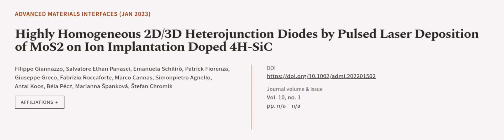Highly Homogeneous 2D/3D Heterojunction Diodes by Pulsed Laser Deposition of MoS2 on ... | RTCL.TV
### Keywords ###

### Article Attribution ###
Title: Highly Homogeneous 2D/3D Heterojunction Diodes by Pulsed Laser Deposition of MoS2 on Ion Implantation Doped 4H‐SiC
Authors: Filippo Giannazzo, Salvatore Ethan Panasci, Emanuela Schilirò, Patrick Fiorenza, Giuseppe Greco, Fabrizio Roccaforte, Marco Cannas, Simonpietro Agnello, Antal Koos, Béla Pécz, Marianna Španková ,and Štefan Chromik
Publisher: Wiley-VCH
DOI: 10.1002/admi.202201502

### Video Timestamps ###
0:00:00 - Summary
0:01:06 - Title
0:01:13 - Outro
0:01:17 - End